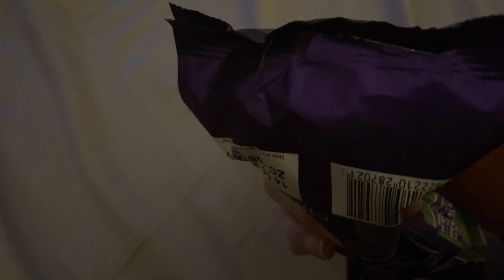Me Popping A Crisp Packet And A Chocolate Pouch (31/12/2021)